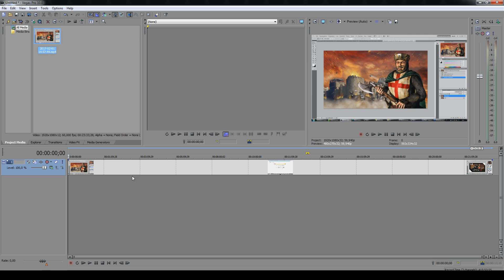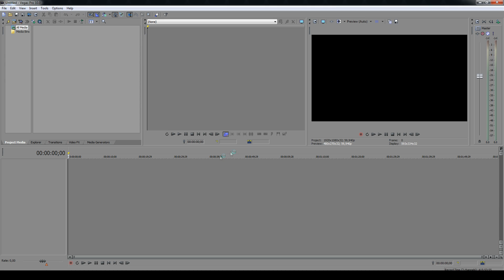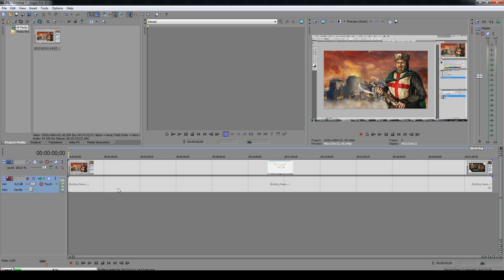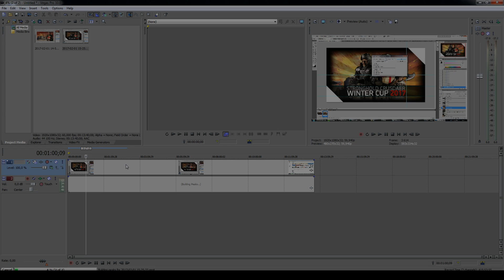[TECHBLOG] Sony Vegas нет звука mp4 avi и др | Решение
C:\Program Files\Sony\Vegas Pro\FileIO Plug-Ins\compoundplug

Если нет звука в Sony Vegas bandicam
FIX MP4 No Audio Track When Imported - Sony Vegas

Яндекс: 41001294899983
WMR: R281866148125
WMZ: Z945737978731